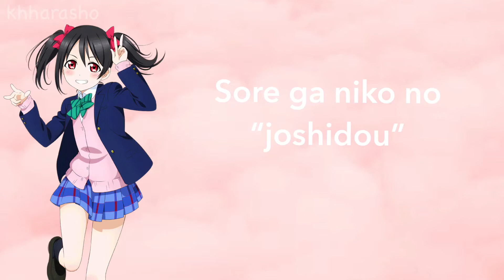Nico Puri ♡ Joshi dou (Short Ver.) lyrics